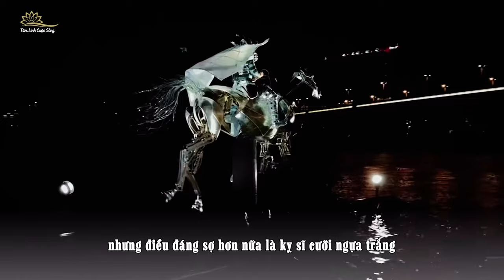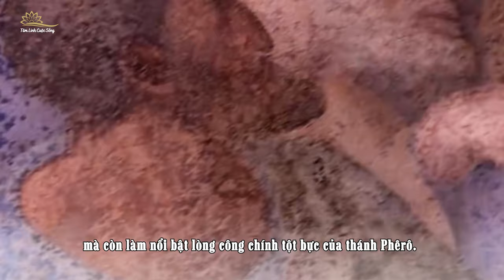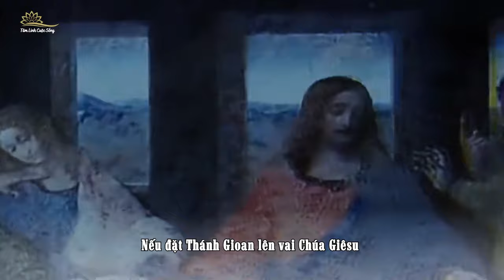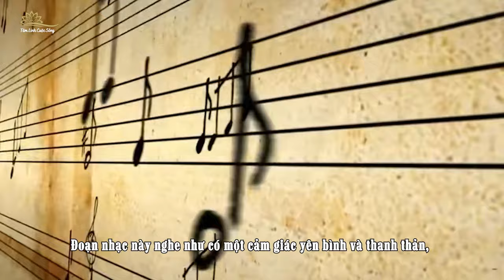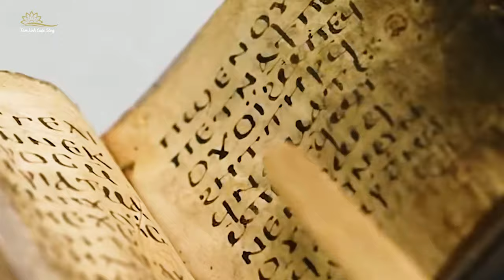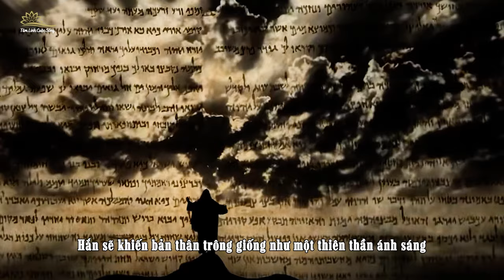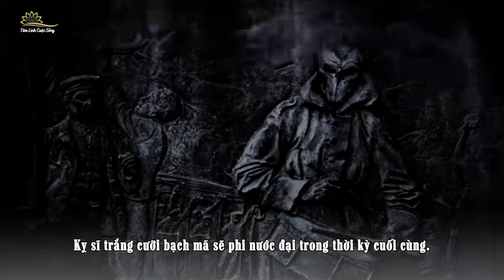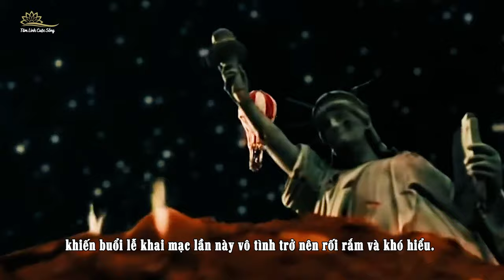Tiên Tri Khải Huyền Sẽ Sớm Bắt Đầu Khi Ma Quỷ Công Khai Trong Olympic Paris